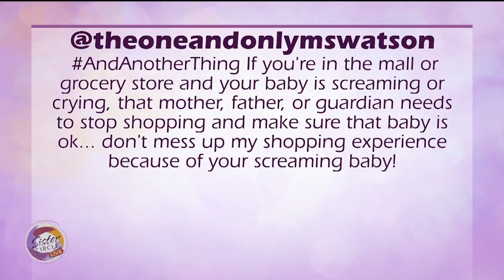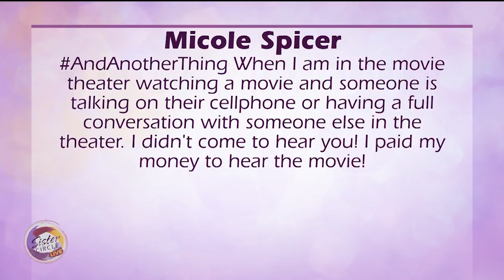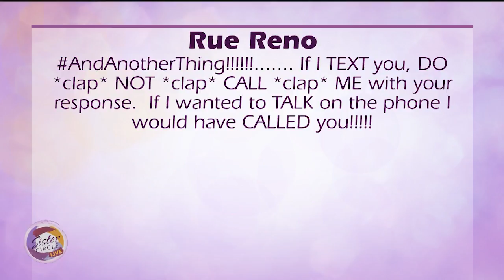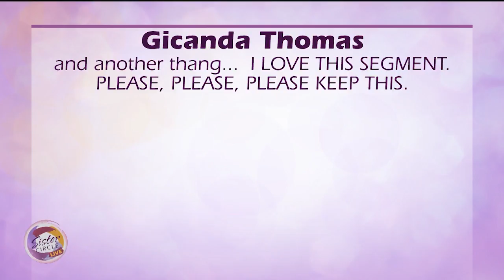Sister Circle | And Another Thing: Viewer's Edition | TVONE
In our “And Another Thing” segment we share our pet peeves and random rants. This time, we’re taking your comments! Check it out!